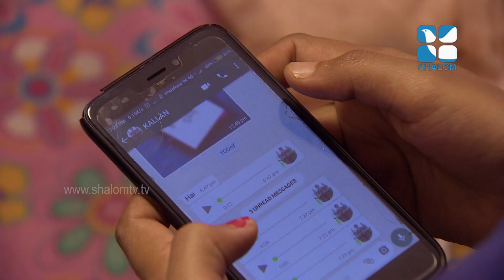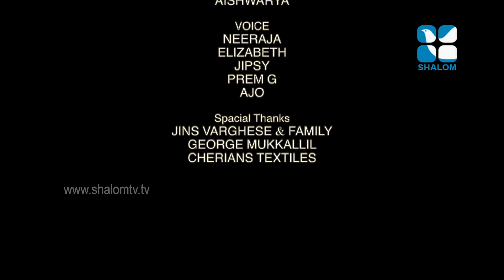Ammayude Makal Telefilm - അമ്മയുടെ മകൾ ടെലിഫിലിം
Ammayude Makal Telefilm - അമ്മയുടെ  മകൾ  ടെലിഫിലിം  -  Shalom TV